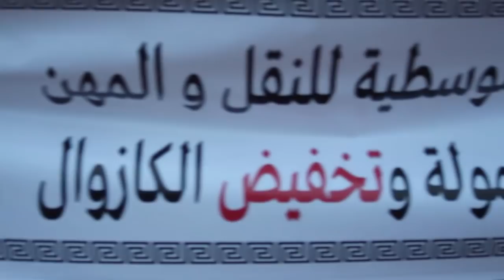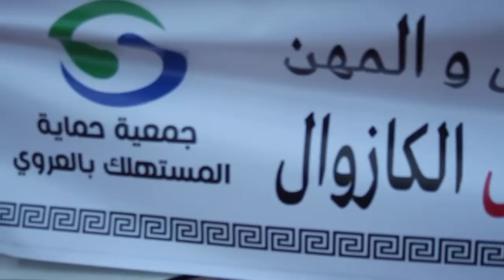أرباب الشاحنات بزايو يدخلون في إضراب ويتجمعون بشارع الطريق الوطنية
شهد شارع الطريق الوطنية رقم 02، وبالضبط داخل مدينة زايو، منذ يوم أمس الثلاثاء، وجود مجموعة من الشاحنات من مختلف الأصناف، على جنبات هذه الطريق، بعدما قرر أرباب الشاحنات بزايو الانضمام للإضراب الوطني، الذي انطلق يوم 23 أكتوبر الجاري.

ويأتي هذا الإضراب بحسب المشاركين فيه احتجاجا على عدم الاستجابة لمطالبهم المتعلقة بحمولة الشاحنات والزيادة الكبيرة في أثمان المحروقات، ومطالب أخرى مرتبطة بالقطاع.

المحتجون أوضحوا أن القطاع يعاني من عدة إشكالات منها المرتبطة بالحمولة، وأيضا على الشروط، التي فرضتها وزارة النقل، والمتعلقة بمنح البطاقة المهنية، خاصة شرط التكوين المؤدى عنه، والذي سيكلف المهنيين ما بين 4000 و8000 درهم، بالإضافة إلى مصاريف التنقل عبر الطرق السيار، وهو ما يعتبره المهنيون مكلف بالنسبة إليهم، ناهيك عن علامات المنع داخل المدن، والتي حرمت السائقين من المرور عبر عدة محاور طرقية كما أنها موضوعة بطريقة لا تراعي مصالح المهنيين.

المضربين يطالبون الوزارة بتقديم الدعم المالي لتجديد أسطول نقل الشاحنات، ودعم “الكازوال”، كما يؤكدون على ضرورة تحسين وضعية مهنيي النقل، ومنحهم امتيازات تشمل التغطية الصحية والضمان الاجتماعي، وكل هذه الأمور لاتزال عالقة دون أن تستجيب لها الوزارة.

بمقابل ذلك؛ فقد تم تسجيل ارتفاعات مهمة في أسعار الخضر والفواكه بمدينة زايو، جراء هذا الإضراب، فيما يرتقب أن تزيد الارتفاعات حال استمر الإضراب إلى وقت أطول.